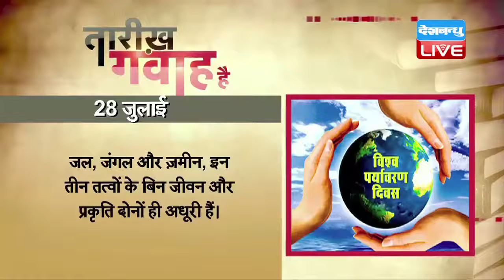DBLIVE | 28 JULY 2016 | Today's History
1927 में 'भारतीय राष्ट्रीय कांग्रेस' के वरिष्ठ नेता रामेश्वर ठाकुर का जन्म हुआ था।  इन्होंने देश के कई मशहूर संस्थानों में अपना अहम योगदान दिया था। रामेश्वर ठाकुर भारत के कई राज्यों में राज्यपाल भी रहे। 2004 में रामेश्वर को उड़ीसा के राज्यपाल पद के लिए चुना गया। इसके अलावा इन्होंने 2006 से 2007 तक आंध्र प्रदेश के राज्यपाल का अतिरिक्त प्रभार भी ग्रहण किया।  रामेश्वर 2007 से  2009 तक कर्नाटक के राज्यपाल और 2009 से 2011 तक मध्य प्रदेश के राज्यपाल रहे। शिक्षा, समाज सेवा और ग्रामीण विकास के कामों में रामेश्वर ठाकुर की विशेष रुचि थी। इन्होंने आदिवासियों, हरिजनों और अन्य सामाजिक रूप से पिछड़े वर्गों के विकास के लिए भी काम किया।

1972 में भारतीय कम्युनिस्ट पार्टी के नेता चारू मजूमदार का निधन हुआ था। वह पश्चिम बंगाल के छोटे से गांव नक्सलबाड़ी के नेता थे। इन्होंने अपनी राजनीतिक करियर की शुरुआत आंध्र प्रदेश में तेलंगाना आंदोलन से की थी। मजूमदार ने ऑल इंडिया कोआर्डिनेशन ऑफ़ कम्युनिस्ट रिवोलुश्यनरीज़ की स्थापना की थी। भारत की मार्क्सवादी पार्टी का गठन भी इन्हीं की देन है। वह इस पार्टी के महासचिव भी रहे और इन्होंने 1967 में सत्ता के विरुद्ध एक नक्सलवादी आंदोलन की शुरुआत की थी।

1976 में चीन की राजधानी बीजिंग में भूकंप आया था। रिक्टर पैमाने पर इस भूकंप की तीव्रता 8.3 दर्ज की गई थी। भूकंप में लाखों लोगों की मारे जाने की खबर थी। इस भूकंप से बीजिंग के उत्तर-पूर्व में बसा शहर तांगशान का जनजीवन पूरी तरह से अस्त-व्यस्त हो गया था। शहर के सबसे बड़े अस्पताल की इमारत ढह गई थी, जिसमें उस वक़्त क़रीब 2,000 लोगों के मौजूद होने का अनुमान था। मरने वालों की संख्या क़रीब ढाई लाख थी। तांगशान शहर के फिर से बसाने का काम शुरू किया गया और धीरे-धीरे पूरे शहर को नए तरीके से बनाया गया। अब तांगशान को 'चीन के साहसी शहर' के नाम से जाना जाता है।

2005 में आइरिश रिपब्लिकन आर्मी यानी आईआरए ने आधिकारिक तौर पर अपने सशस्त्र अभियान को रोकने की घोषणा की थी। एक बयान जारी करते हुए आईआरए ने कहा था कि वो अब लोकतांत्रिक तरीके से काम करेगी, साथ ही आईआरए ने सभी इकाइयों को हथियार छोड़ देने का आदेश दिया था। आर्मी के सभी स्वयंसेवकों को आदेश दिया गया कि वो राजनीतिक और लोकतांत्रिक कार्यक्रम बनाएं और इसके लिए शांतिपूर्ण तरीक़े का इस्तेमाल करें। उत्तरी आयरलैंड में ब्रितानी मौजूदगी समाप्त करके एक संयुक्त आयरलैंड की स्थापना करना आईआरए के हिंसक अभियान का लक्ष्य था। एक अनुमान के मुताबिक आईआरए के 30 वर्षों की हिंसक गतिविधियों के दौरान क़रीब 1800 लोगों को मारा गया था।

28 जुलाई  हर वर्ष विश्व प्रकृति संरक्षण दिवस के रूप में मनाया जाता है। वर्तमान समय में जीव-जंतु और वनस्पति की कई प्रजाति विलुप्त हो रही हैं। इन विलुप्त होते जीव-जंतु और वनस्पति की रक्षा करना विश्व प्रकृति संरक्षण दिवस का उद्देश्य है। जल, जंगल और ज़मीन, इन तीन तत्वों के बिन जीवन और प्रकृति दोनों ही अधूरी हैं। विश्व में सबसे समृद्ध देश वही हुए हैं, जहां यह तीनों तत्व प्रचुर मात्रा में मिलते हैं। भारत अपनी प्राकृतिक संपदा के लिए हमेशा से मशहूर रहा है।